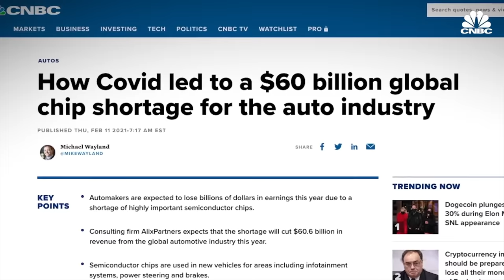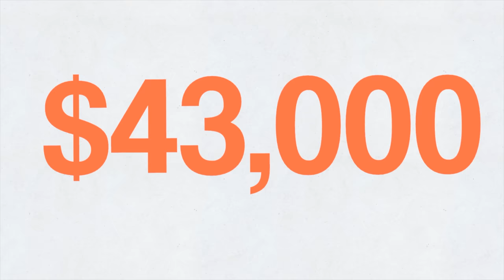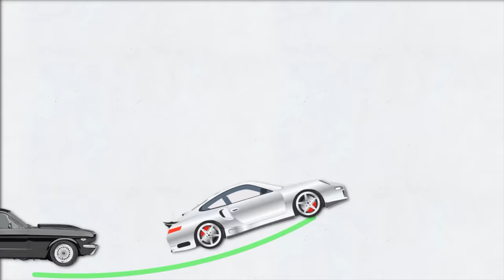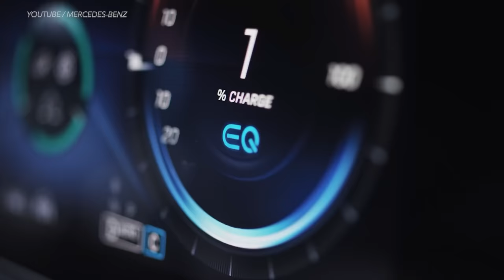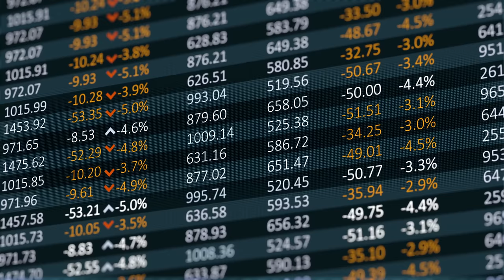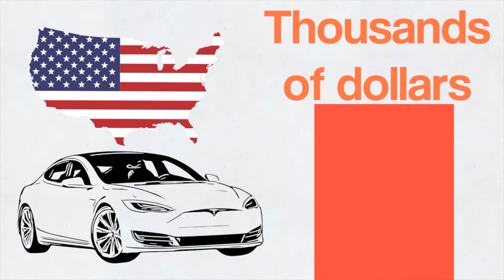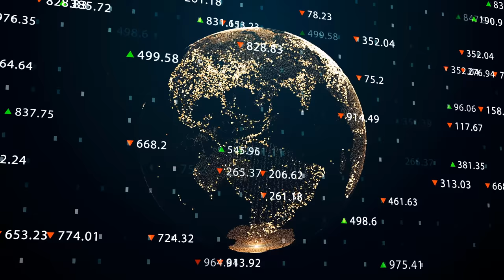No One is Telling You the Truth About the Car Shortage, So I Have to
Here's Why Russia and China are Making Cars More Expensive in America, DIY and car review with Scotty Kilmer. China now controls most of the materials that make new cars, is this end of Ford, GM, Chevy, Cadillac, Dodge in America? Will Chinese cars replace American cars in the future? Why electric cars use so many rare earth metals. The truth about electric cars and car prices. Car advice. DIY car repair with Scotty Kilmer, an auto mechanic for the last 54 years.

⬇️Scotty’s Top DIY Tools:
1. Bluetooth Scan Tool
2. Mid-Grade Scan Tool
3. My Fancy (Originally $5,000) Professional Scan Tool
4. Cheap Scan Tool
5. Dash Cam (Every Car Should Have One)
6. Basic Mechanic Tool Set
7. Professional Socket Set
8. Ratcheting Wrench Set
9. No Charging Required Car Jump Starter
10. Battery Pack Car Jump Starter

1. Bluetooth Scan Tool
2. Cheap Scan Tool
3. Professional Socket Set
4. Wrench Set
5. No Charging Required Car Jump Starter
6. Battery Pack Car Jump Starter

►Here's our weekly video schedule:
Tuesday: Auto repair video
Wednesday: Viewers car mod show off
Thursday: Viewer Car Question Video AND Live Car Q&A
Friday: Auto repair video
Saturday: Second Live Car Q&A
Sunday: Viewers car show off